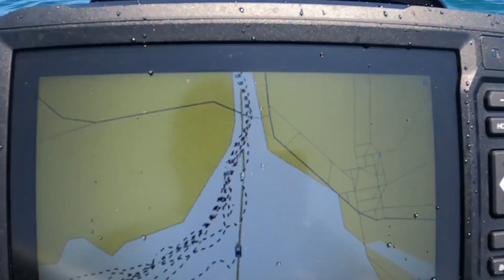Buffalo Airshow from Lake Erie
Episode 5 of My Sea-Doo Life Adventures takes us out on to Lake Erie and the mouth of the Niagara River as we watch the Buffalo Airshow from the comfort of the Sea Doo GTX 170.
Plenty of Noise, low aircraft and waves too.
Filmed over two days due to poor weather.
Plenty of Aircraft action overhead.
It turned out to be a great location to watch the Airshow free of charge, plus it was being held in the US and not Canada.